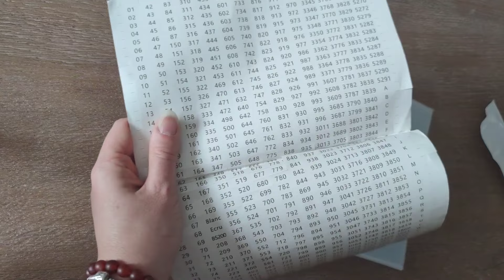Unboxing DIAMONDARTGIFT - Petits accessoires bien pratique 🥰